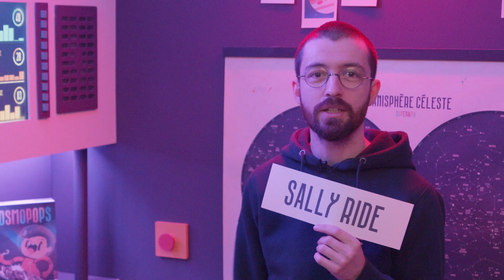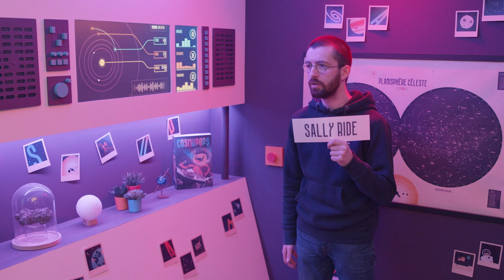Sally Ride, être une femme dans le spatial, c'est compliqué !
Combien de tampons pour 7 jours dans l'espace ? Pour le décollage de la navette spatiale Challenger, que comptez-vous porter comme maquillage ? Avez-vous pleuré quand vous avez rencontré des disfonctionnements dans le simulateur ? Que de questions primordiales posées par des journalistes pour la mission STS-7 de Sally Ride, menée en 1983.

Et vous, qu'auriez-vous répondu à ces merveilleuses questions ?

Pour nous soutenir avec un don :
🚀 Vous pouvez désormais faire un don directement sur YouTube ! Ca se passe sous la vidéo, c'est le bouton "MERCI" avec un coeur, juste à côté du bouton "PARTAGER".
MERCI  💜

Ca permet à l'algorithme de comprendre qu'on existe et de nous mettre en avant, ce n'est pas rien ! Si vous souhaitez laisser un commentaire mais ne savez pas quoi dire, vous pouvez toujours vous amuser à répondre à ces questions incroyables qui ont été posées à Sally Ride.

Production : Superama
Recherches et écriture : Chloé et Alexandre
Réalisation, acting, voix-off : Alexandre et Chloé
Postproduction : Alexandre, mais pas Chloé

☕ Nous sommes membres du Café des Sciences depuis 2021 !
Le Café des Sciences c’est avant tout un site web qui regroupe des contenus de vulgarisation scientifique aux formats variés, mais aussi une communauté de vulgarisateurs.

Retrouvez notre agence vidéo à Lille et dans les Hauts-de-France
Nous serons ravis de vous accompagner dans vos projets audiovisuels.

SOURCES :

France Culture - Les femmes dans l'espace : une conquête inégale

National Geographic - Sally Ride, l'astronaute qui a marqué l'exploration spatiale